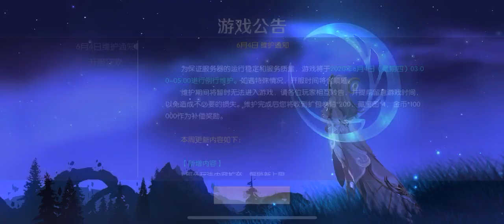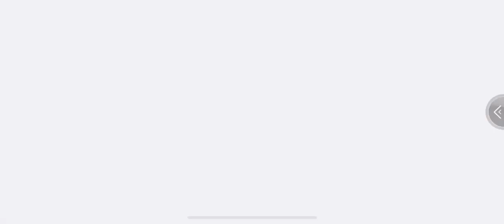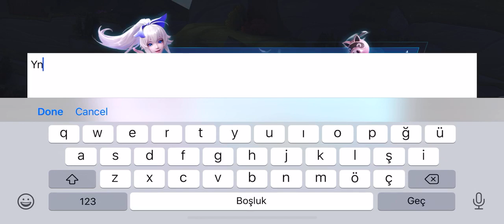SWORD and REBIRTH (剑与轮回) MOBILE GAME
Sword And Rebirth (剑与轮回)

Description

The different world 3D masterpiece "Sword and Rebirth" will be ignited, the ability to control time, shuttle in the time cycle to save time, and write a new chapter of destiny; Boss, who has different life experiences, awaits the judgment of the powerful in a fallen state , use the sacred sword in his hand to come to salvation; Start now and start the reincarnation adventure!

【Game features】

◆ 3D New World · Adventure Paradise travels through space, breaking the dimension wall and taking you to stunning scenes of things like "The Wildlife of the Time", "Golden Sands Harbor", "Raytheon Dragon Kingdom" and so on!

◆ Various careers · Great skills to give you the ultimate experience of freedom, variable teamwork and challenges, and express your private gaming life!

During the cycle of reincarnation, open the eyes of time without limiting the conspiracy, will your choice bring different endings, tragedy or reunification? You must rewrite the movement of fate with the power of time and space and rewrite fate freely!

◆ Fallen State · Save BOSS
Boss boss scattered all over the falling realm, but the world doesn't know about different life experiences. Go to the Fallen Land, they'll show you a residue.

Açıklama

Farklı dünya 3D başyapıtı "Kılıç ve Reenkarnasyon" tutuşturuldu, zamanı kontrol etme, zaman kazanmak için zaman döngüsünde mekik yapma ve yeni bir kader bölümü yazma yeteneği olacak; Farklı yaşam deneyimlerine sahip BOSS, düşmüş durumda güçlü olanın yargısını bekliyor , Kurtuluşa gelmek için elindeki kutsal kılıcı kullanın; şimdi başlayın ve reenkarnasyon macerasına başlayın!

【Oyun özellikleri】

◆ 3D Yeni Dünya · Adventure Paradise, boyut duvarını kırarak ve sizi "Zamanın Vahşi Yaşamı", "Altın Kumlar Limanı", "Raytheon Ejderha Krallığı" ve benzeri şeylerin çarpıcı sahnelerine götürecek şekilde ve uzayda dolaşıyor!

◆ Çeşitli kariyer · Açık savaşın çeşitli deneyimi, 50'den fazla transfer kariyeri, size özgürlük, değişken takım çalışması ve zorlukların nihai deneyimini sunmak ve özel oyun hayatınızı ifade etmek için muhteşem beceriler!

Reenkarnasyon döngüsü boyunca, komployu sınırlamadan zamanın gözlerini açın, seçiminiz farklı sonlar, trajedi veya yeniden birleşme getirecek mi? Kaderin hareketini zaman ve mekan gücüyle yeniden yazmalı ve kaderi özgürce yeniden yazmalısın!

◆ Düşmüş Devlet · BOSS'u Kurtar
Patron patronu düşen alemin her köşesine dağılmış, ancak dünya farklı yaşam deneyimlerini bilmiyor. Düşmüş Diyar'a git, sana bir kalıntı gösterecekler